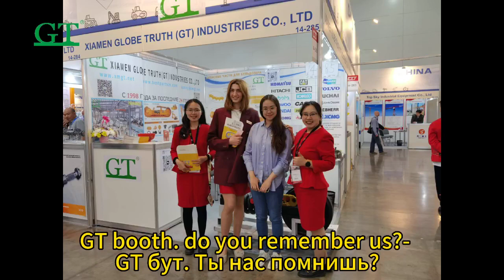Happy trip in Moscow